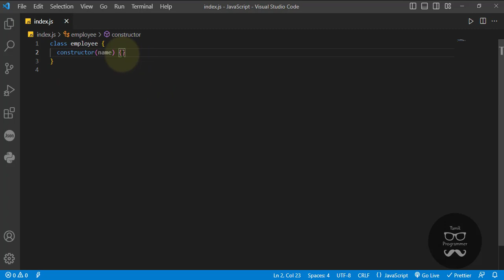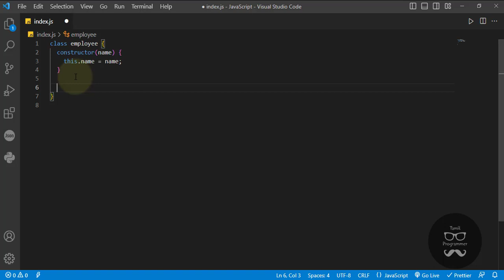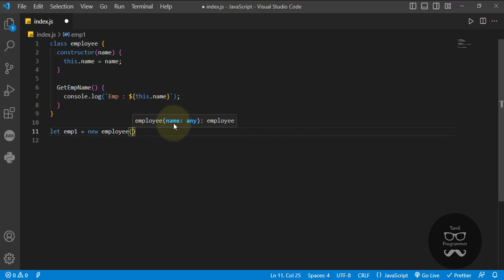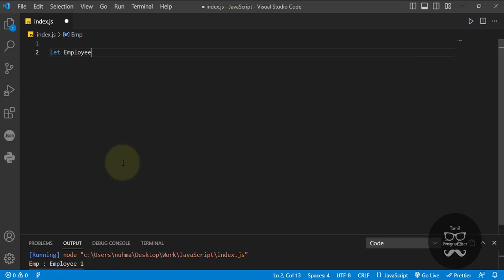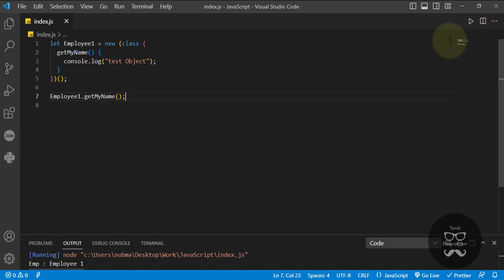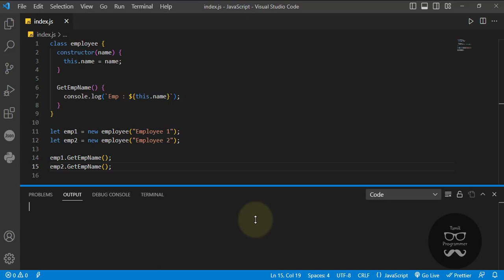Class and Constructor in JS | Tutorial in Tamil | Tamil Programmer